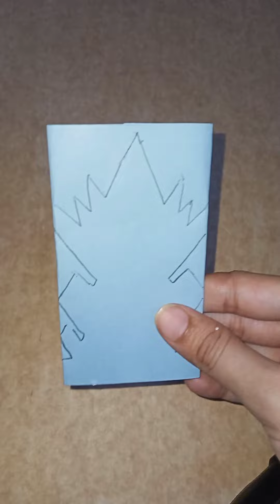DIY 3D Snowflake Tutorial | Beautiful Winter Decoration Idea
Christmas craft idea
easy Christmas craft
diy winters craft